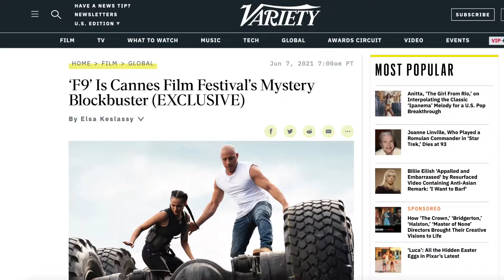Fast & Furious 9: The Fast Saga - Movie Review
Cars in Space!! Need I say more? Cipher enlists the help of Jakob, Dom's younger brother to take revenge on Dom and his team.
Directed by Justin Lin and starring Vin Diesel, Michelle Rodriguez, John Cena, Tyrese Gibson, Jordanna Brewster, Nathalie Emmanuel, Charlize Theron, Finn Cole, Sung Kang, Anna Sawai, Helen Mirren, Kurt Russell, Lucas Black, Shad Moss and Shae Whigham.